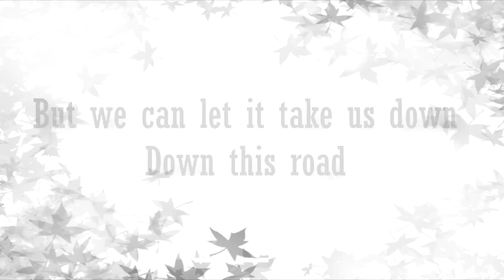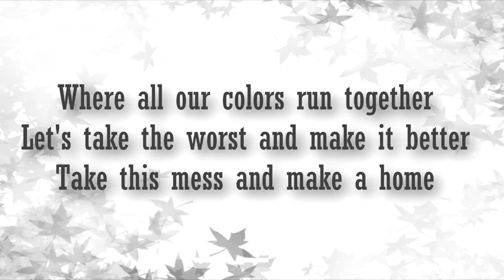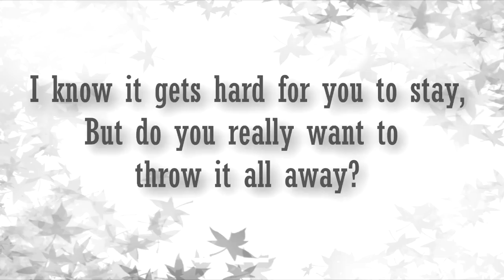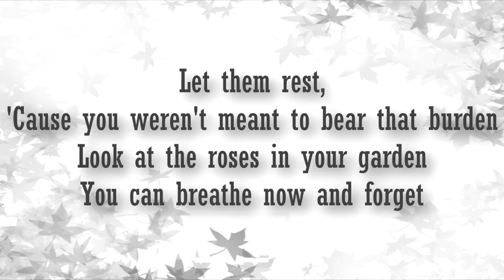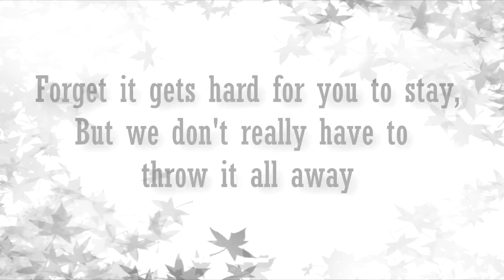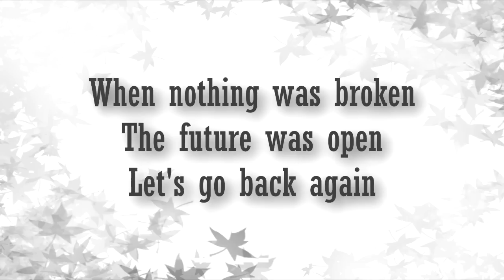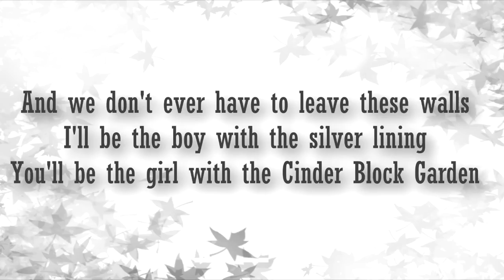All time low - Cinderblock Garden lyrics video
Lyrics video of Cinderblock garden from all timw low's album Future hearts